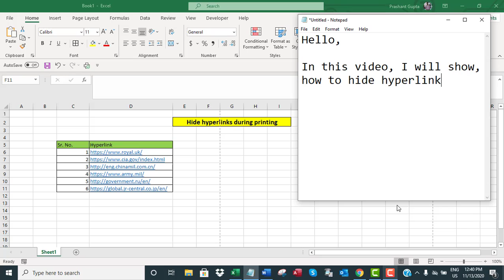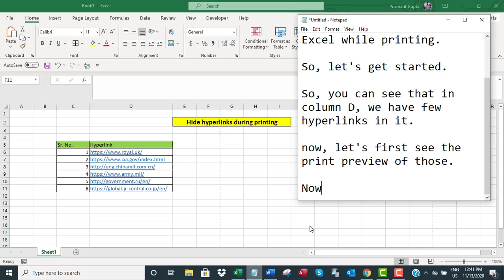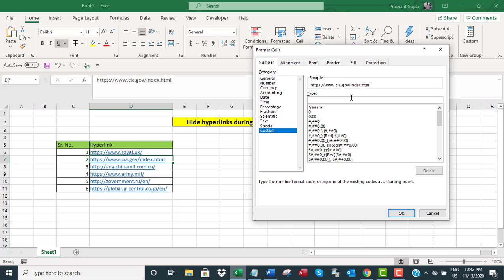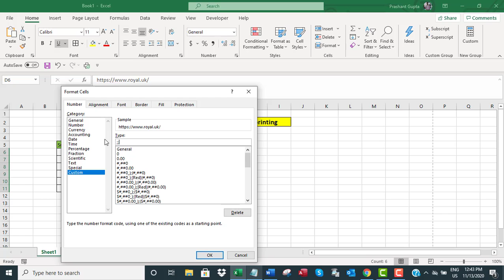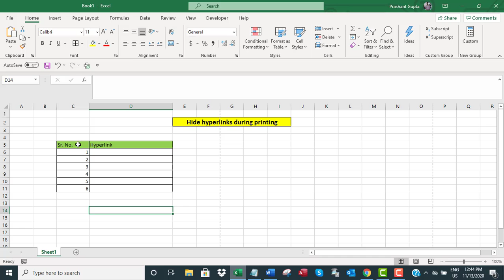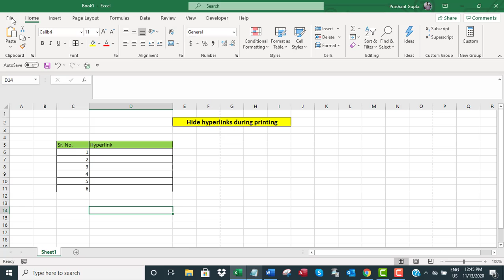Hide hyperlinks while printing in Excel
The video offers a short tutorial on how to hide hyperlinks while printing in Excel.